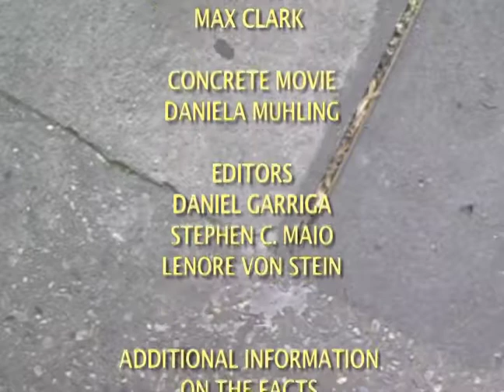THE FACTS: discussion- Drugs and the War Against Them pt. 1